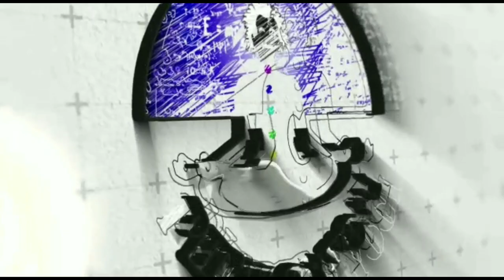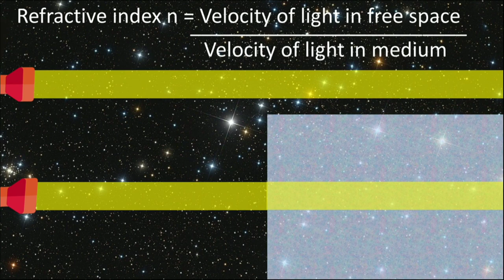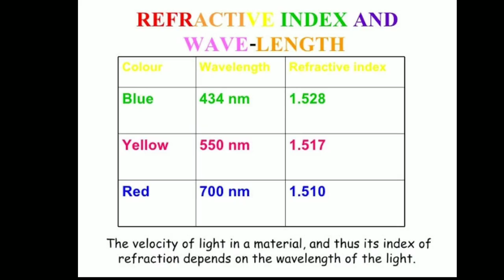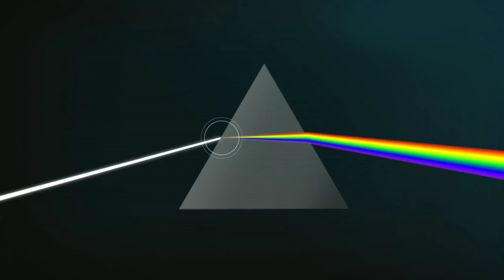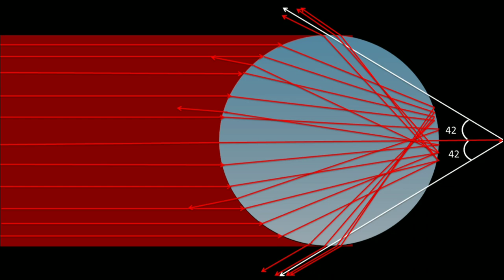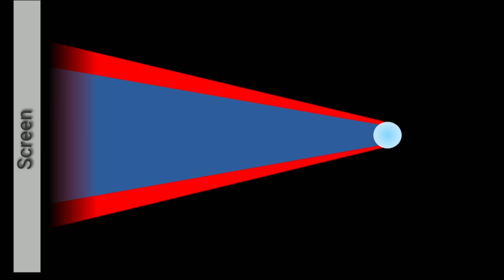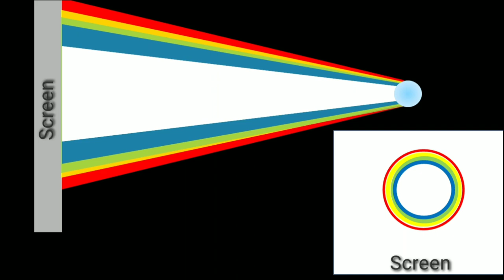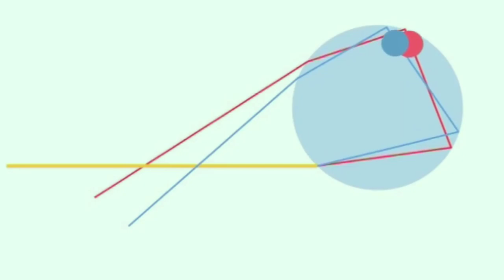How do Rainbow form? ||Explained in Tamil ||PhysicsYogi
In this video i will explain deep concepts behind Rainbow formation.A rainbow is caused by sunlight and atmospheric conditions. Light enters a water droplet, slowing down and bending as it goes from air to denser water. The light reflects off the inside of the droplet, separating into its component wavelengths--or colors. When light exits the droplet, it makes a rainbow.
Note rainbow can only be seen at the opposite of the sun.

If you like to study for NET exam buy this books it will be very useful :
For physical science
For Life science
For Mathematical science
For chemical science